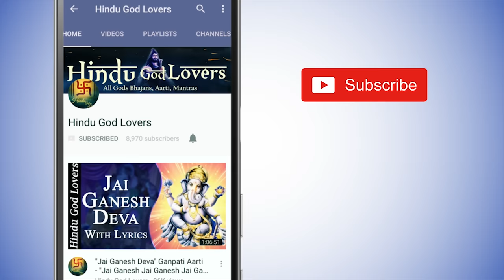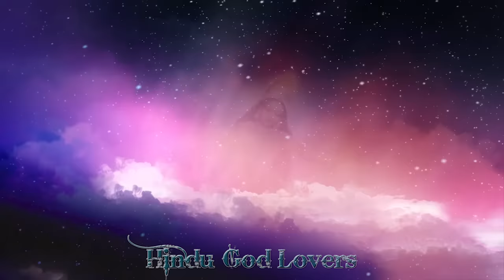MEDHA SUKTAM | MAA SARASWATI STOTRAM | MOST POPULAR SACRED CHANTS | UMA MOHAN SONG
The 'Medha Suktam' is a Sacred Sanskrit Chant from the Vedic texts, that invokes the grace and presence of Goddess Saraswati.

ll Om yashchchanda saamrushabho vishvaroopah.
chchandobhyo dhymrutaat sambabhuva
samendro medhaya sprinotu.
amrutasya devadhaarano bhooyasam.
shareeram may vicharshanam.
jihvaah may madhumattamaa.
karnaabhyaam bhoori vishruvam.
brahmanah kosho si medhayaa pihitah.
shrutam may gopaaya
om shanti shanti shantihi ll

ll om medha devi jushhamaa naa na aagaa vishvaachi bhadraa sumanas yamaanaa
tvayaa jushhtaa nudamaanaa duruktaan brahad vadema vidathe suviiraaha
tvayaa jushhta rishhir bhavati devi tvayaa brahmaa aagatshrii ruta tvayaa
tvayaa jushhta schitram vindate vasu saano jushhasva dravino na medhe
medhaam ma indro dadaatu medhaam devi sarasvati
medhaam me ashvinaa vu bhaavaadhattaam pushhka rasrajaa
apsara suchayaa medhaa gandhar veshhu cha yanmanaha
devim medhaa sarasvati saamaam medhaa surabhir jushhataam svaahaa
aamaam medhaa surabhirr vishvaruupaa hiran yavarnaa jagatii jagamyaa
uurja svatii paya saa pinva maanaa saamaam medhaa supratiikaa jushhantaam
mayi medhaam mayi prajaam mayya gnistejo dadhaatu
mayi medhaam mayi prajaam mayi indra indri yam dadhaatu
mayi medhaam mayi prajaam mayi suuryo bhraajo dadhaatu ll

ll om hansa hansa vidmahe paramahansaye dhimahi thanno-hansah prachodhayaath ll

Album - Sacred Chants Vol 1
Artist - Uma Mohan, G. Gayathri Devi, Ramya, Roopa, Saindhavi,
Krupa, Gowri, Usha, Jaya, Kruti & Bhanu